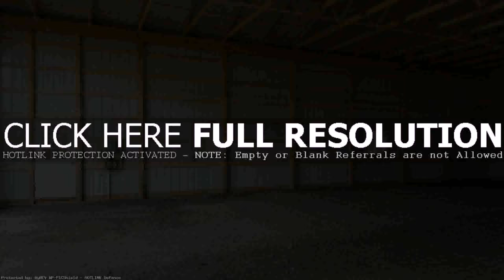Pole Barn Home Interior Pictures